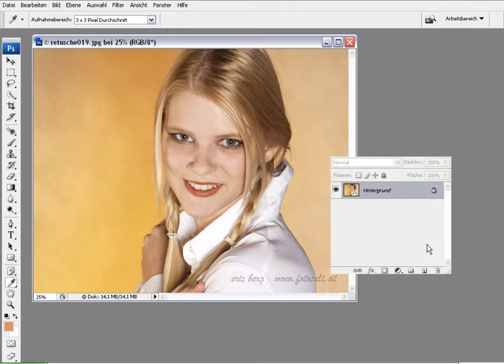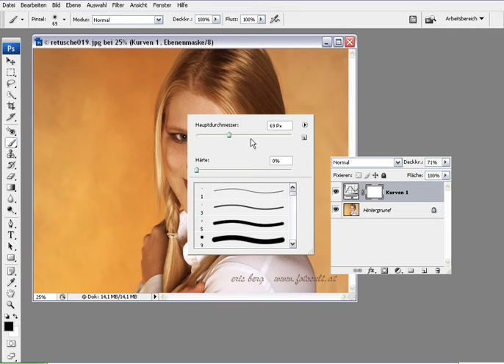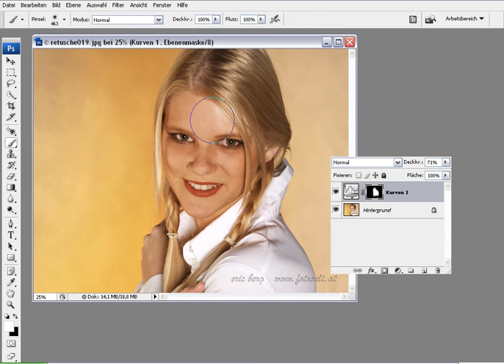Photoshop Tutorial LIK 013HautOptimieren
Photoshop Training der LIK Akademie für Foto und Design
Eric Berger